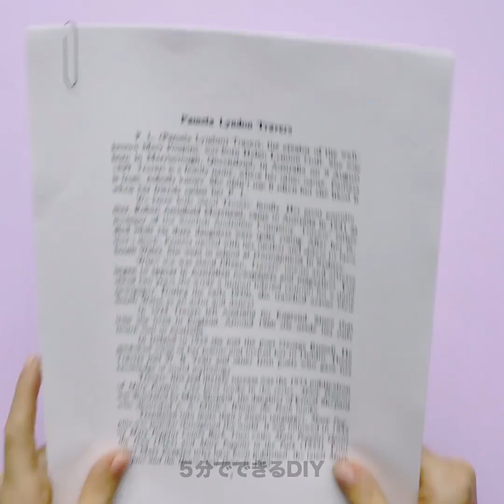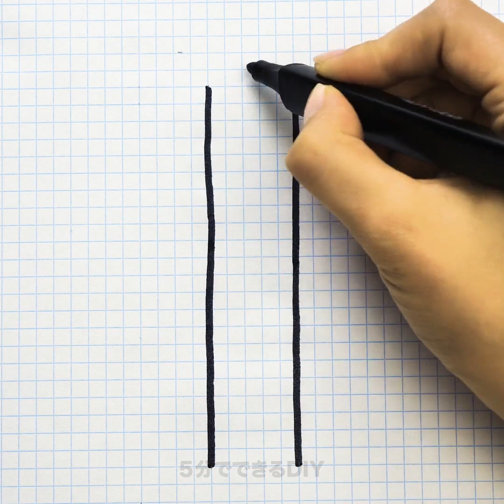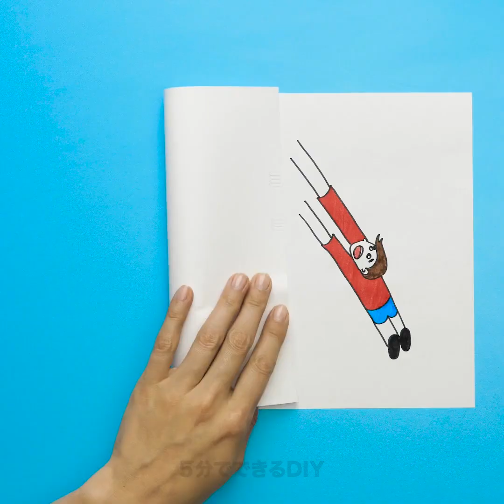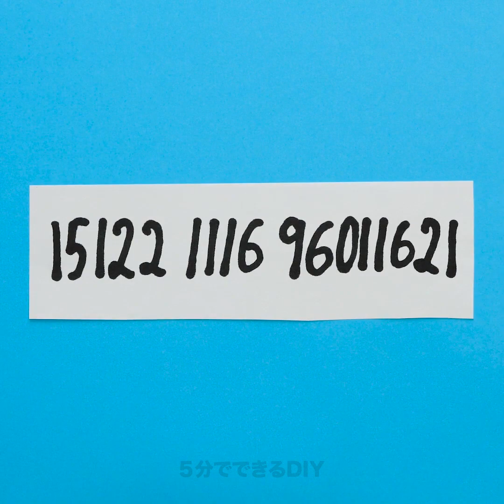家族全員で楽しめる24の天才的なライフハック || 退屈な時にできること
こんにちは？　今日の動画では、家族全員で楽しめるエキサイティングなゲームやアクティビティをご紹介します。　科学実験や、スライムで遊ぶ方法や、アートのプロジェクトなどを学んでみましょう！　いろんなアイデアにチャレンジしてみませんか？　まず最初は、みんなに大人気のオービーズから！　水に入れると大きくなるので試してみましょう！　みんなビックリするはずですよ！

次は、冷水と水を使った興味深い科学実験をして、楽しみながらいろんなことを学んでみましょう！　そして、カラフルで綺麗なスライムを作る方法にチャレンジ！　さらに、絵を描くのが好きな人のために、クールな描画のアイデアをお見せします。　折り紙のアイデアを学びたかったら、この動画の最後のプロジェクトをお見逃しなく。　紙を使った様々なアイデアをお見せします！

すぐに、再生ボタンをクリックして、楽しんでみましょう！

タイムスタンプ：

00:55 – オービーズで遊ぶ方法

02:50 – 冷水 vs 温水の実験

05:08 – マニキュアと金箔を混ぜたスライム

08:33 – お絵描きのアイデア

10:17 – 折り紙と紙を使ったアイデア